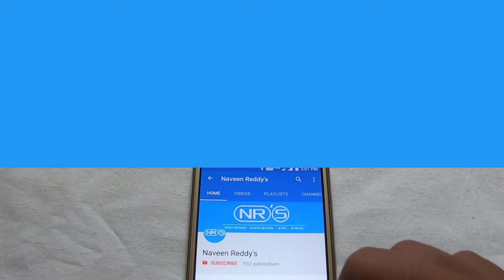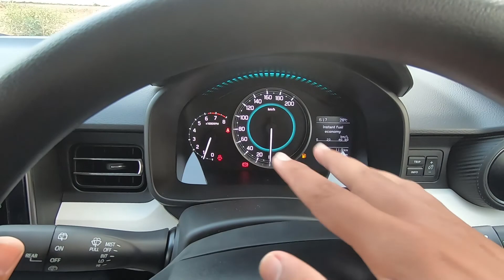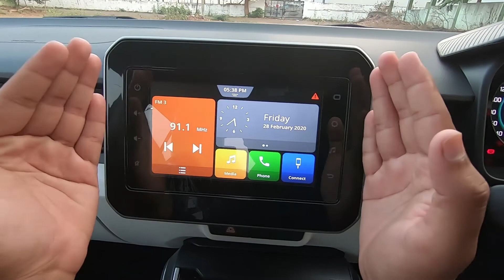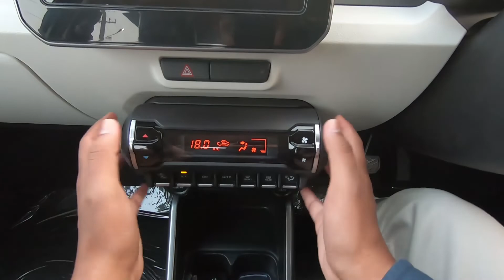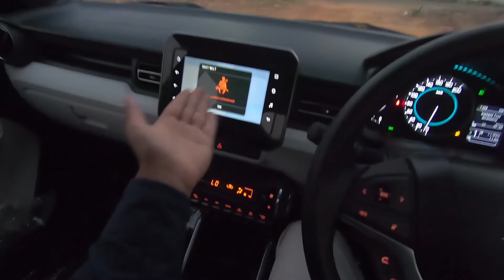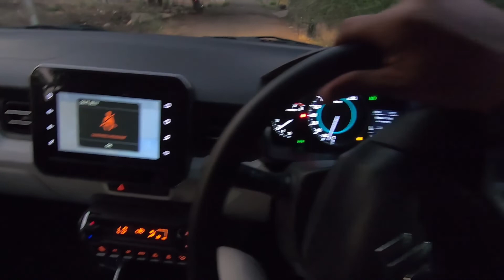Suzuki Ignis bs6 telugu review | 2020 Suzuki Ignis review in telugu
Video Note: Suzuki Ignis bs6 facelift version has minor changes in exterior and interiors. Suzuki Ignis bs6 updated with new bumper upfront and rear also. front grill look like maruthi breeza grill with chrome treatment. new spolier added for sporty look. Suzuki Ignis updated with BS6 petrol engine.
SB motor crop - Nexa Rajahmundry